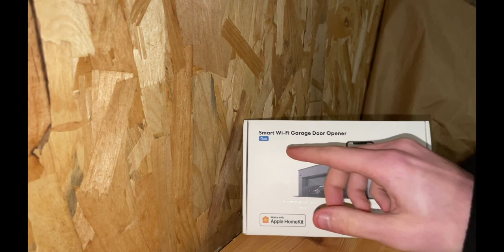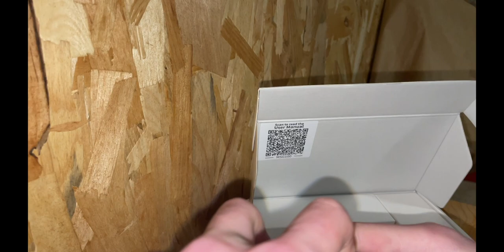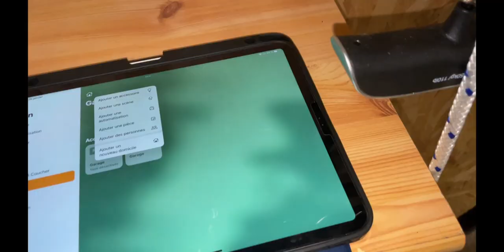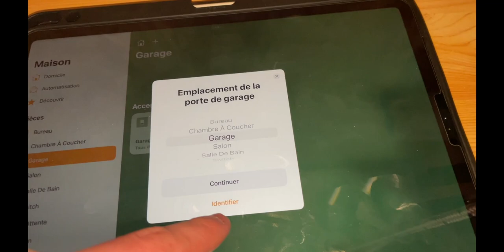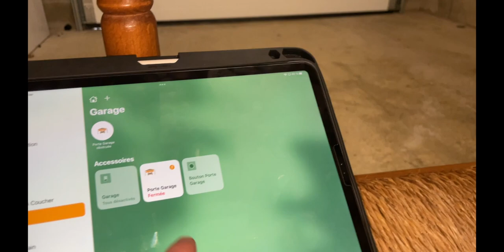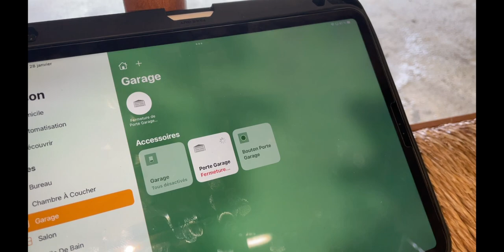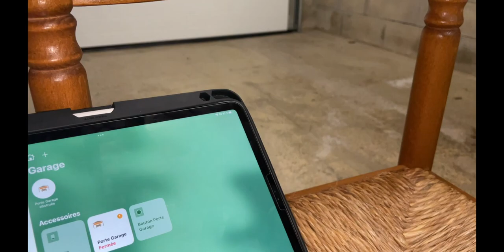Meross Porte de Garage Connecté, Compatible avec HomeKit, Alexa, Google Contrôle à Distance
▼▼ Lien ▼▼

▼▼ Ajoute Moi !! ▼▼